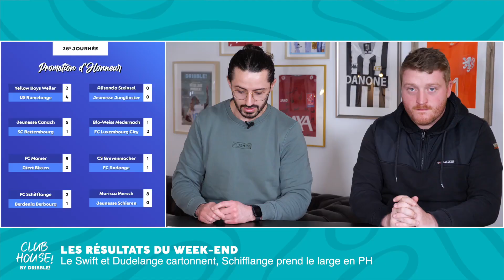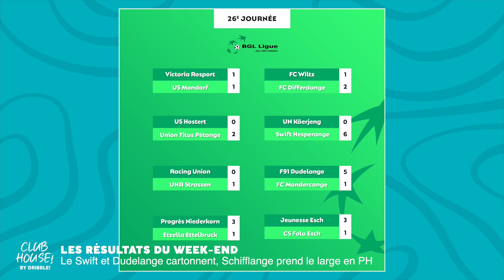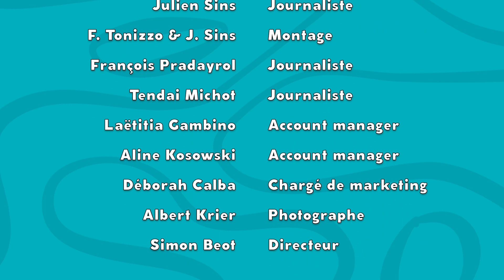Le Club House #10 avec Bilal Hend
En pleine bourre dans un Progrès invincible depuis le mois de novembre, Bilal Hend est l'invité du Club House cette semaine. Formé au FC Metz, passé par Sarre-Union et le CSO Amnéville, le milieu offensif de Niederkorn semble avoir trouvé une certaine maturité à 23 ans. Aux côtés de Florian Tonizzo, Thibaut Goetz et Luca Galli analysent l'actualité du club dirigé par Thomas Gilgemann, actuellement troisième de BGL Ligue. La formation emmenée par Jeff Strasser peut-elle devenir le troisième gros morceau du championnat derrière le Swift et le F91 ? C'est l'objet du débat du jour.

Tu peux activer la cloche pour ne pas manquer la sortie de chaque émission. Donne-nous aussi ton avis dans les commentaires ⤵️

Chapitrage :
00:00 : Introduction
00:40 : Les résultats du week-end
06:47 : Le débat du jour
13:37 : Les questions à Bilal Hend

🎙️ Retrouve l'émission tous les lundis à partir de 20h